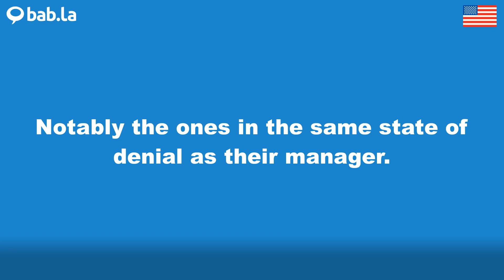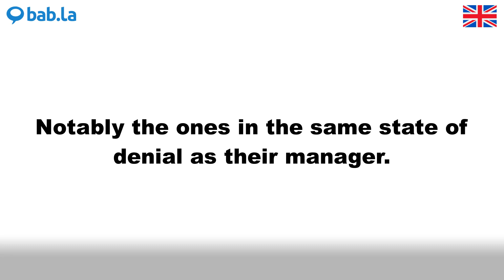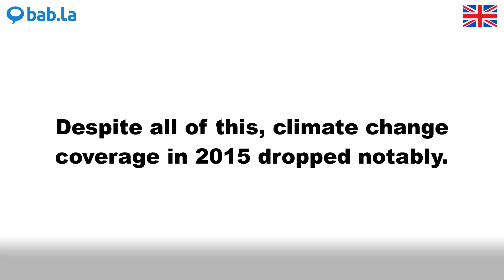NOTABLY pronunciation | Improve your language with bab.la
Improve your spoken English by listening to NOTABLY pronounced by different speakers – and in example sentences too. Learn and love languages with bab.la.